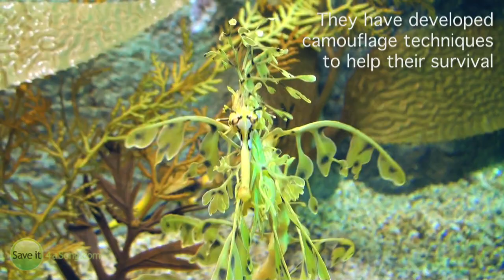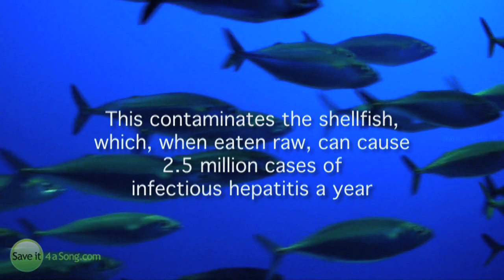Mesmerizing and Beautiful Underwater Life, by Saveit4aSong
A stunning and thought provoking video shot at Monterey Bay Aquarium, highlighting the serious problems caused through the over-fishing, sewage pollution and rubbish-dumping into our oceans. Through visuals of some amazingly beautiful fish, seahorses and jellyfish, this video makes you question whether we are loving the life in our oceans enough. Read the accompanying article